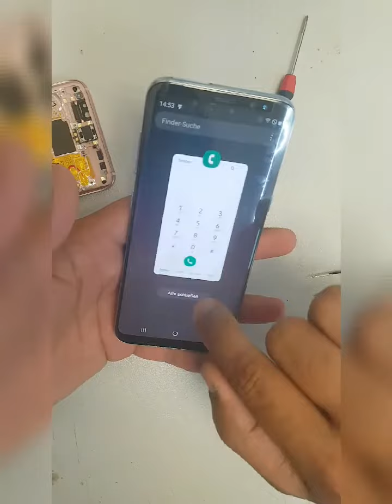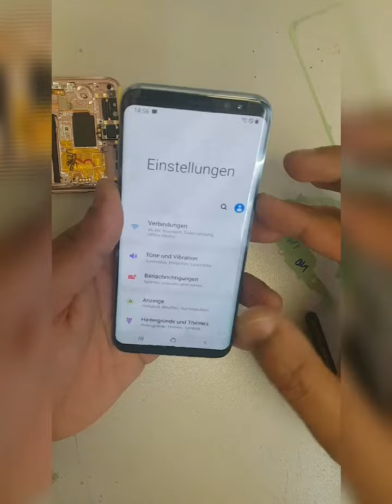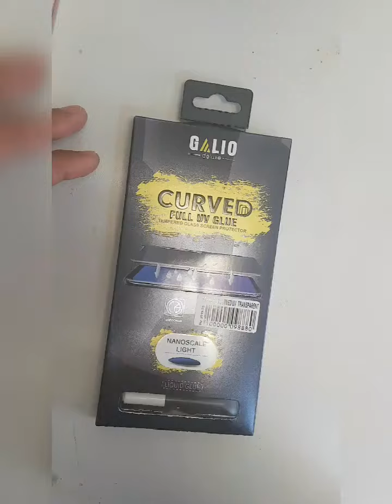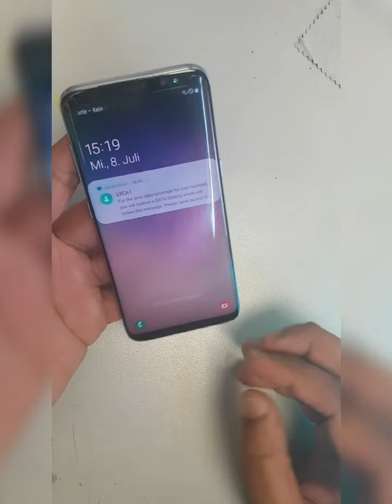how to change Samsung S8 Display and UV NANO glass apply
s8 display change
s8 uv nano glass apply